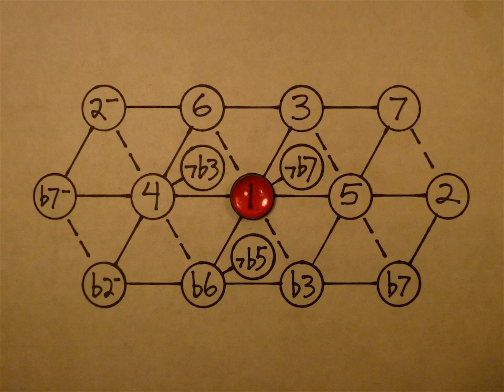Twin b3 6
Mirror twins, with ratios 3/5 and 5/3. Both notes are compounds of a perfect fifth and a major third. Though I've drawn them equal, the fifth is actually a shorter leg than the third, so its gravity is stronger and its influence will predominate. This makes the b3 slightly overtonal on balance, and it does indeed sound weakly stable.